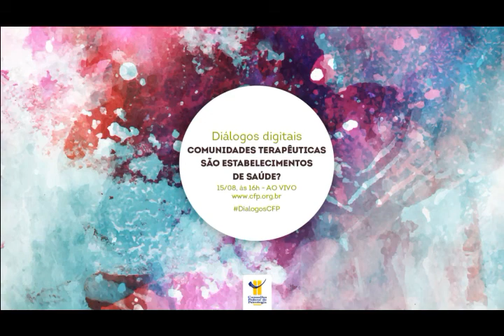Comunidades terapêuticas são estabelecimentos de saúde? (2ª Parte)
Diálogos Digitais: Comunidades terapêuticas são estabelecimentos de saúde? (2ª Parte)
15 de agosto de 2017 (terça-feira)
Local: Conselho Federal de Psicologia - Brasilia - DF
Realização: Conselho Federal de Psicologia

Deborah Duprat - subprocuradora-geral da República, procuradora federal dos Direitos do Cidadão no Ministério Público Federal - 0:21
Paulo Aguiar - membro do Conselho Federal de Psicologia - 10:52
Debate
1ª pergunta: Fernanda Magano - 14:05
2ª pergunta: Lucio Costa - 19:11
                       Deborah Duprat - 21:58
3ª pergunta: Leonardo Pinho - 23:12
4ª pergunta: Deborah Duprat - 28:00
                       Lucio Costa - 29:05
                       Leonardo Pinho - 30:18
5ª  pergunta: Deborah Duprat - 32:45
6ª pergunta: Fernanda Magano - 35:08
7ª pergunta: Lucio Costa -  42:32

Considerações finais:
 Fernanda Magano: 46:30
Leonardo Pinho: 47:58
Lucio Costa: 51:29
Deborah Duprat: 54:12